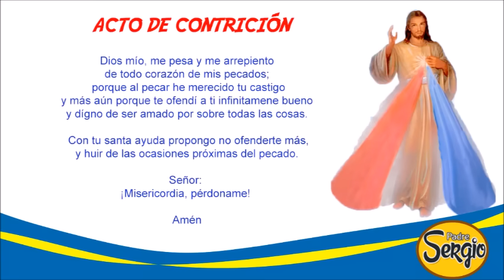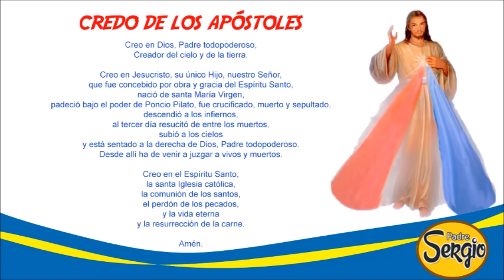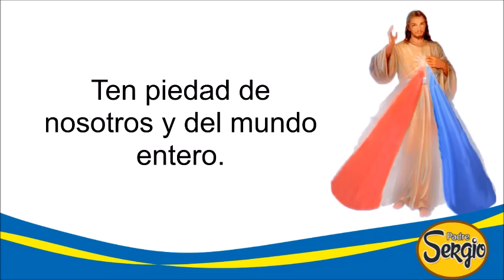Coronilla de la Divina Misericordia Sábado 31 de Agosto del 2024